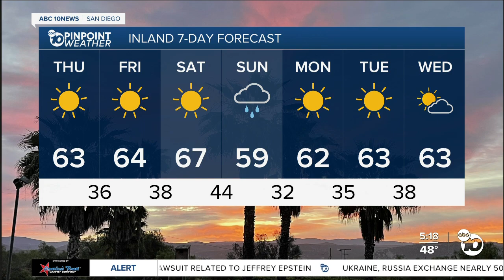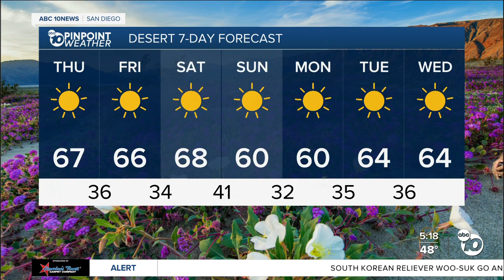ABC 10News Pinpoint Weather with Weather Anchor Vanessa Paz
San Diego's Weather Forecast for January 4, 2024: Out with the rain and in with the high surf